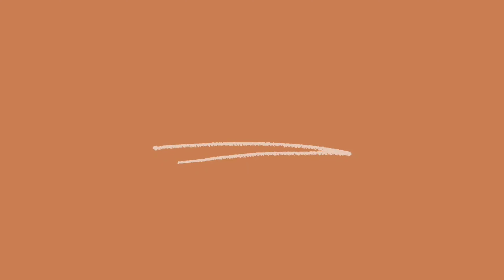Everland Night Lights Show 🎇😍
Everland in South Korea 🎇😍